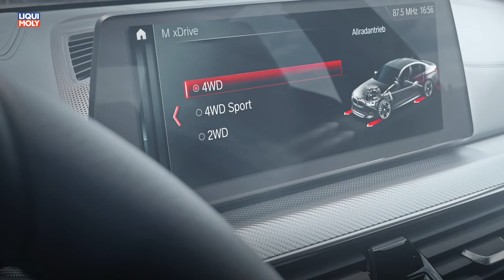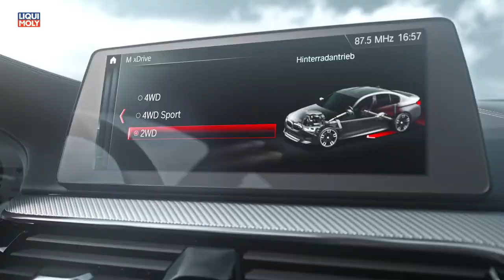Onlinemotor BMW M5 mit M xDrive